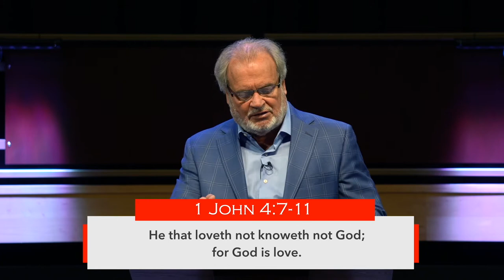God's Beloved World | Pastor Don Hawkins | New Hope Urbandale